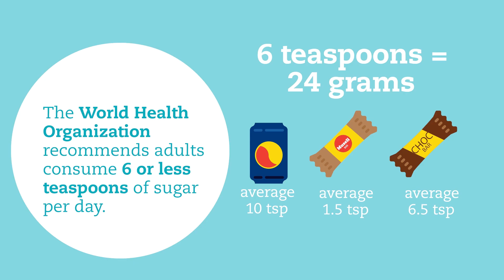How to protect your teeth from sugar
An introduction to how sugar is hidden and what to look out for to protect your teeth.